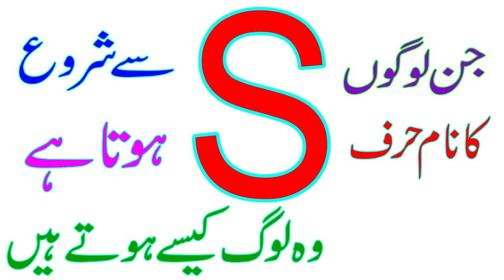S Jis k Naam ka Pehla Harf ho Us ki Shakhsiyat Aisi hogi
Dosto  sab say pahlay ap ko yae batatay chalain kay yae koe elm e ghaib nahe hay elm ghaib sirf  ALLAH kia zat kay pas hay aur nabi pak SAW ki zat kay pas hay yae aik andaza hay aik mushahida hay jo kay ghalat bhe ho sakta hay aur sahe bhe video ko like kar kay zror batain kay hamara mushahida kitna ghalat hay aur kitna sahe hay